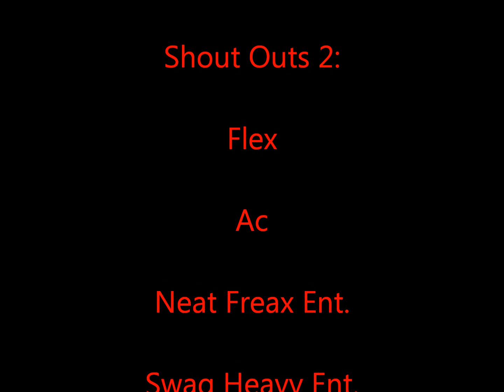I'm on one (Remix) by Flex feat. Lip Blasé and Ac